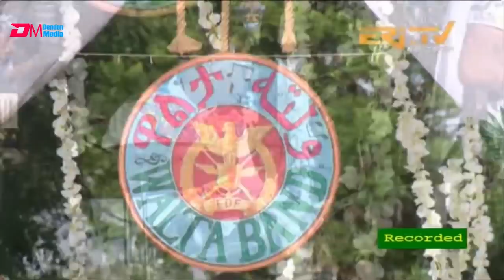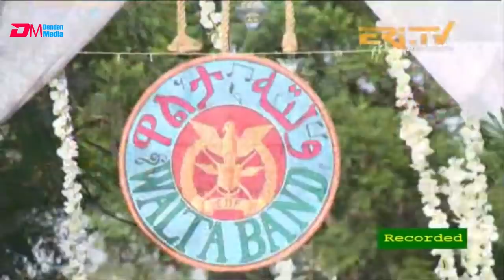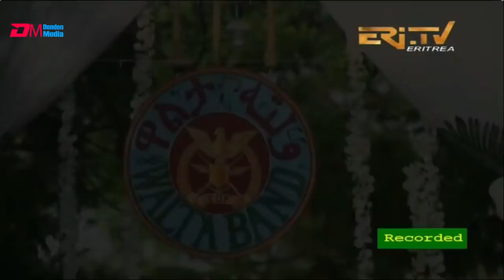ሙዚቃዊ ምርኢት ካብ ማይነፍሒ ምስ ጉጅለ ባህሊ ዋልታ | ERi-TV Holiday special programing from Mai Nefhi